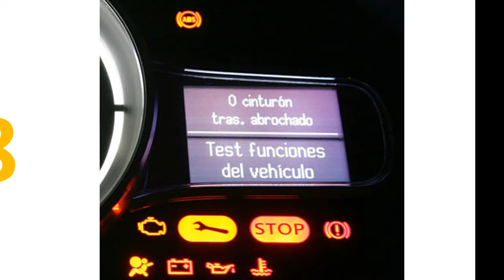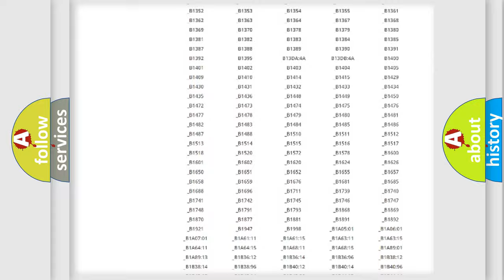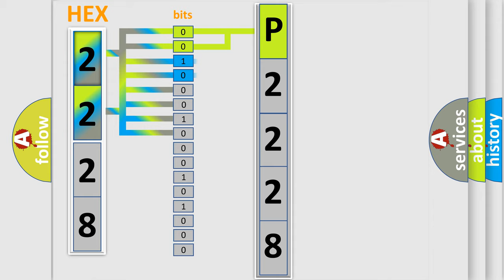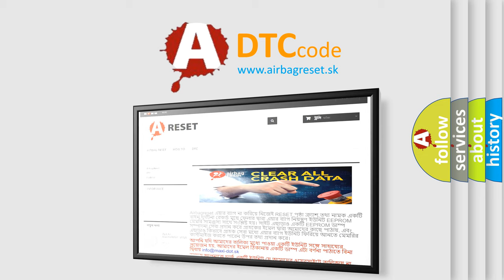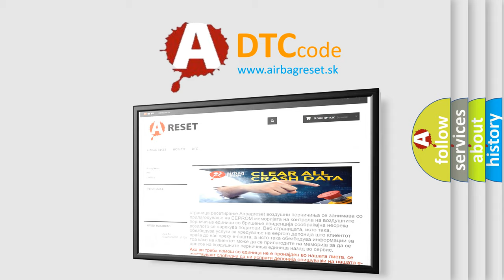DTC Mitsubishi P2228 Short Explanation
Contents:
0:21 Basic DTC analysis according to OBD2 protocol standard.
1:48 Insight into programming
2:58 A diagnostically understandable description of the Diagnostic Trouble Code
3:05 Basic error definition

Make:
Mitsubishi
Code:
P2228
Definition: